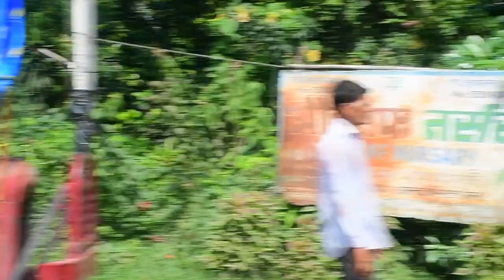तृतीय श्री गणेश चतुर्थी महोत्सव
आयोजक:- श्री शिव मंदिर ट्रस्ट बड़ा बाज़ार शाहजहाँपुर